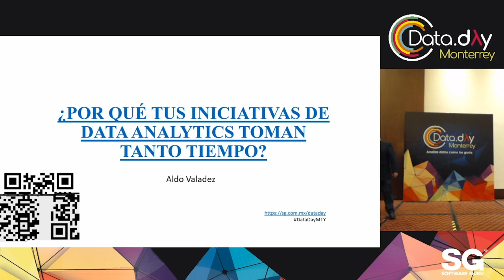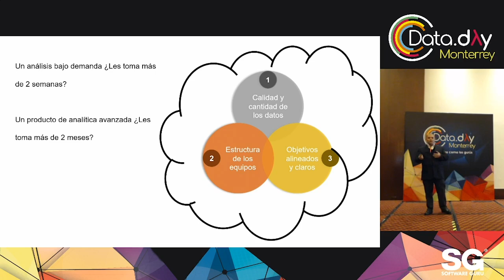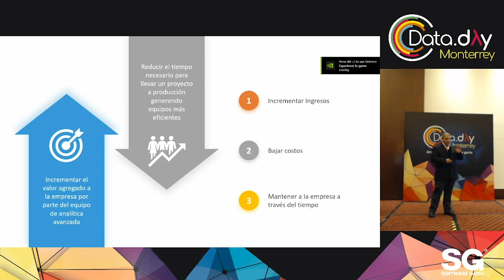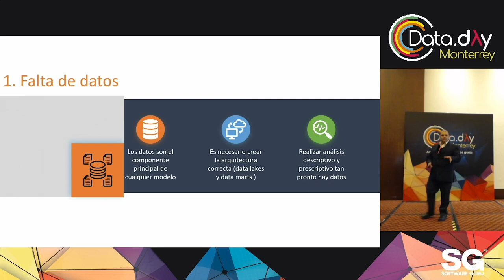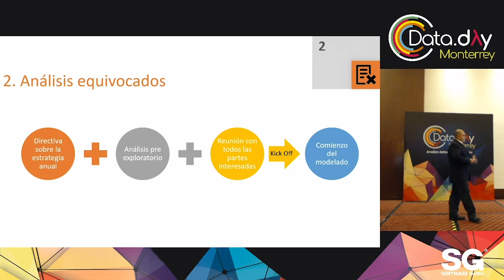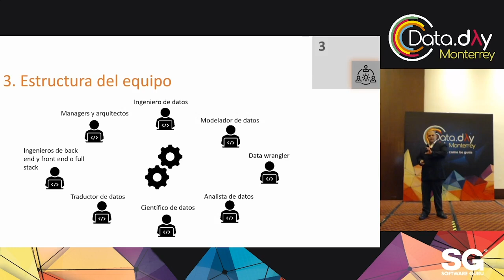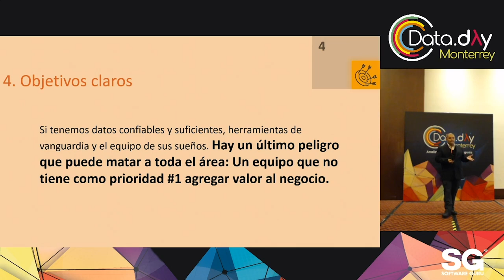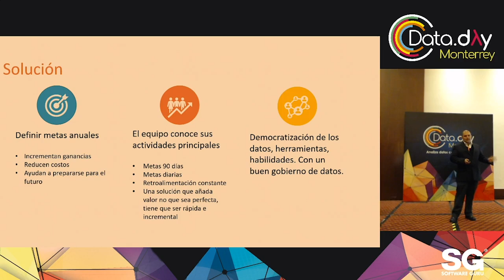DataDayMTY 19 - ¿Por qué está tomando tanto tiempo tu iniciativa de data analytics?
¿Por qué está tomando tanto tiempo tu iniciativa de data analytics?, por Aldo Valadez